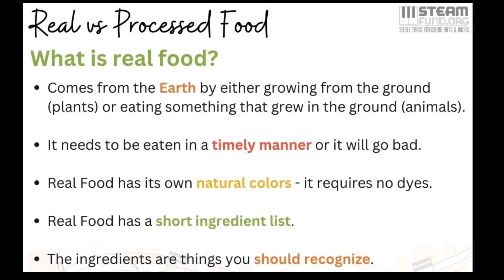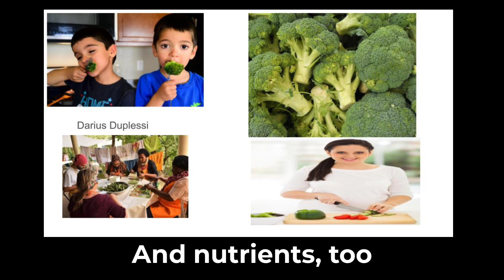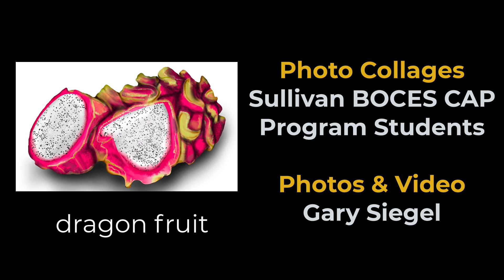The Real Food Songwriting Program at SC BOCES CAP Program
What does food mean to you? Where does it come from, what does it do? And, most importantly, is it Real?

These are just a few of the questions that the students and their teachers at Sullivan County BOCES CAP Program answered when STEAM teaching artists,  Beth and Scott Bierko, came to share the Real Food Songwriting Program in March 2024.

With the artist's help, the students learned about the difference between real and processed foods, composed song lyrics, and created photo collages for a new version of “‘Real Food Rules!”

Special thanks go to the STEAM Fund at CFOS with educational guidance from A Single Bite and all of the great administrators, teachers, and staff of Sullivan BOCES.

We thank everyone for their help and join them in presenting “Real Food Rules."